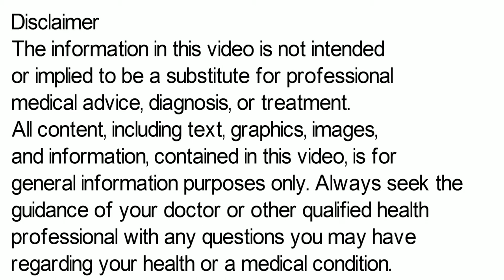Cliface Gel | Cliface Gel Review | How To Apply Cliface Gel | Cliface Gel Ke Fayde